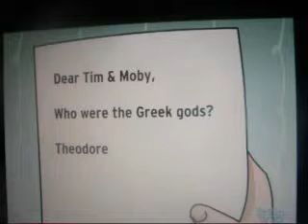The Greek Gods (a short cartoon fim)